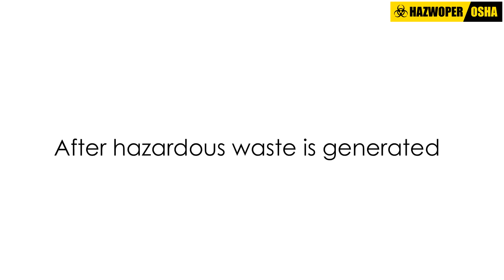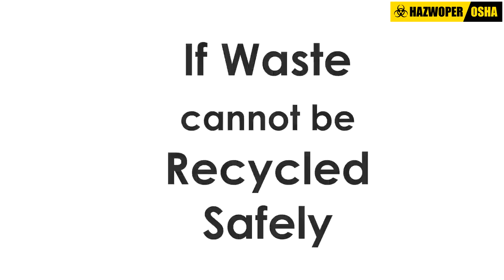EPA’s Cradle-to-Grave Program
The EPA has developed a process to handle hazardous waste from the time it is created through transportation, storage, and disposal. Learn more about EPA's Cradle-to-Grave Program by watching this video.

If you are working in Hazardous Waste Operations and Emergency Response (HAZWOPER); enroll to obtain the right-fit HAZWOPER online training @